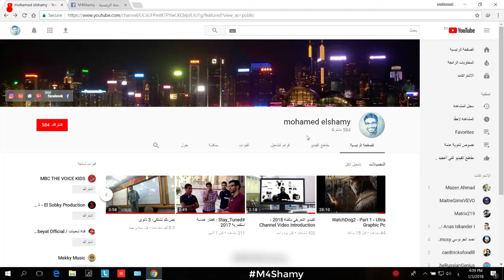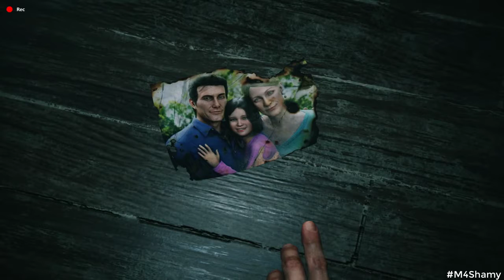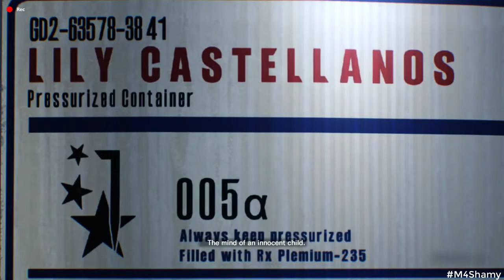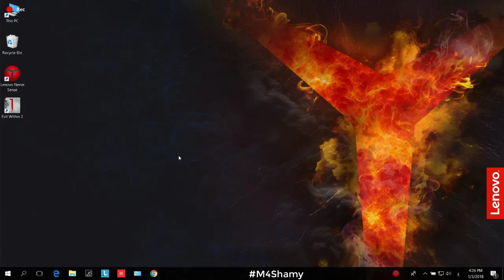The Evil Within 2 - Gameplay Walkthrough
The Evil Within 2 Walkthrough Gameplay Part 1 on PC
This THE EVIL WITHIN 2 Gameplay is recorded in 720p HD on the PC and will include the full Campaign and all the boss fights.